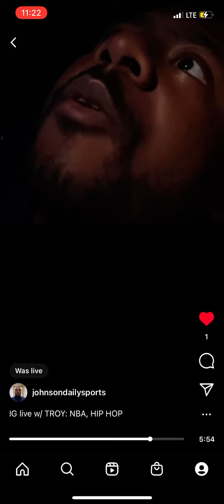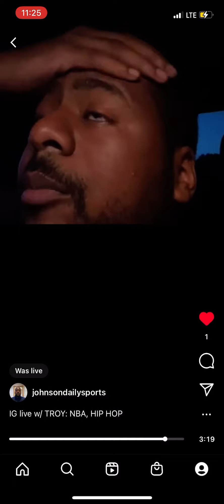IG LIVE W/ TROY: TOP RAPPERS FROM 2020s DECADE SO FAR